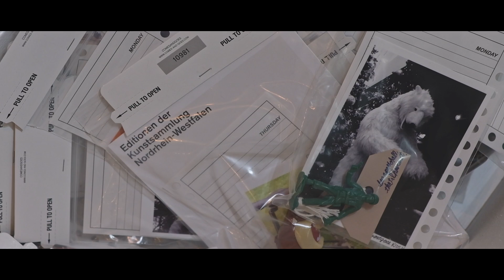COMESANDGOES for CONFECT｜2022 NEW YEAR ITEM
2022
NEW YEAR ITEM
COMESANDGOES for CONFECT

普通に良い物を、丁寧に作る。
そこに、ほんの少しのウィットが加わることで生まれる、COMESANDGOESの世界観とファッション、そして遊び心に惹かれ、2015年より継続して取扱い、展開を続けてきたCONFECT。

CONFECTのスタイルに力の抜けた程好く粋なエッセンスが加わり、得ることができるCOMESANDGOESの帽子たちは、6年の歳月を経てCONFECTのスタイルに定着してきました。
そんなセッションの深まりが、必然的にも偶発的にも、お互いのブランドが興味を寄せたモチーフが引き寄せ合い、別注アイテムを生み出す運びとなりました。

COMESANDGOESインラインでお披露目となる、ブラックマーブルを思わす独特な柄”BLACK & WHITE”。この柄を用い、グランドの生地として、CONFECTらしい天然コットンをオーダーし、CONFECTのウェアやスタイリングと相性の良い4型を特別に製作いただきました。
この柄のイメージソースを紐解くと、デザイナー佐藤一歩氏が国内や海外を問わず、ライフワークのように行っているプロダクト収集が源。そんな中から生まれたカムズオリジナルの”BLACK&WHITE”柄。スクラップやアートジャーナルとしてもアメリカでは日常的に扱われる学生ノートの柄からインスパイアされた、独特の黒白模様です。

都会のどこかに紛れてしまいそうな迷彩のように、馴染みもするし、目立ちもする柄アイテム。
CONFECTが生み出すリネンやウールなどの天然素材の質感に馴染みつつ、COMESANDGOESのウィットが生み出すファッションが融合して少し癖のある通好みなスタイルをぜひお楽しみくださいませ。

【発売詳細】
●発売日
2022年1月2日(日) 一斉発売
展開店舗
表参道店 / KITTE丸の内店 / 京都店 / 梅田店
※上記４店舗限定アイテムとなります。

2022年1月2日(日) 10:00 発売

B&Wシリーズお買い上げの方に、
数量限定でCOMESANDGOESの世界観が楽しめるノベルティをご用意しております。
※ノベルティは無くなり次第、終了とさせて頂きます。予めご了承くださいませ。

●アイテム
別注 B&W type１DEPTHLESS CAP
( Black ) / COMESANDGOES
Price ¥14,300 in tax
Size F

 別注 B&W type2 REGULAR CAP
( Black ) / COMESANDGOES

C&G / 別注 B&W BUCKET HAT
( Black ) / COMESANDGOES
Price ¥15,400 intax
Size 1.2

C&G / 別注 B&W BAG
( Black ) / COMESANDGOES
Price ¥23,100 in tax
Size F

●COMESANDGOES
普通に良い物を、丁寧に作る。日々のユニフォームである事を理想とした帽子。帽子の歴史を踏襲しながら、それを現代の私たちの都市生活とファッションにフィットする物へと進化させたもの。そこに、ほんの少しのウイットを加えたものを展開している。

●佐藤 一歩 / サトウ カズホ
某帽子ブランドにて約12年間メンズデザインを手掛けた後、2012年に独立。オリジナルブランド COMESANDGOES（カムズ・アンド・ゴーズ）をスタートさせる。